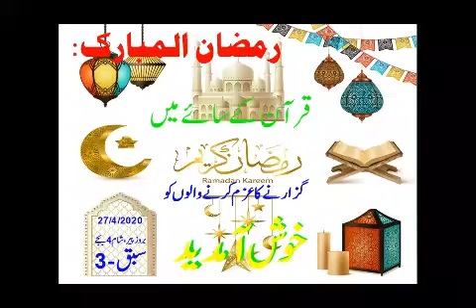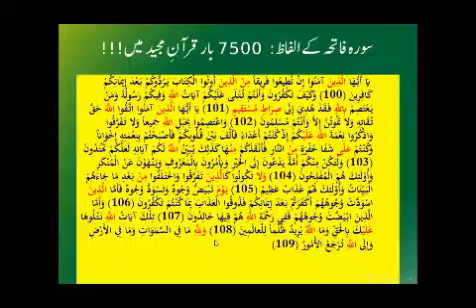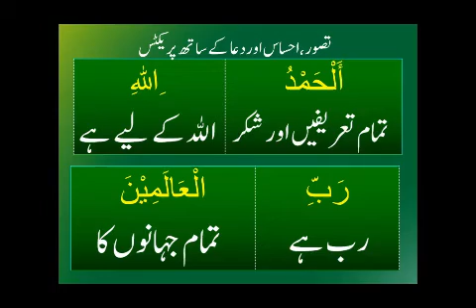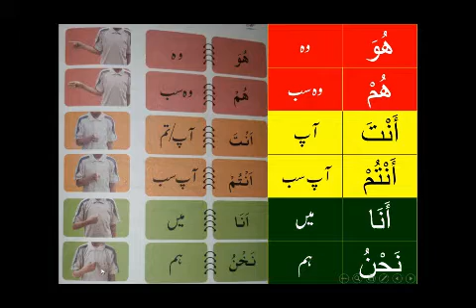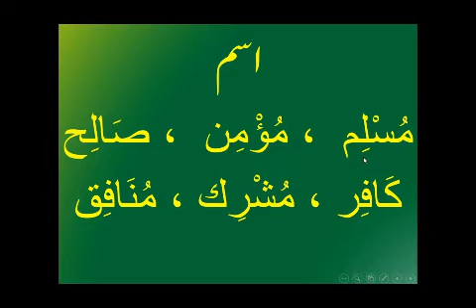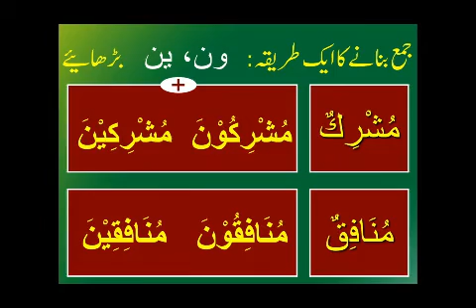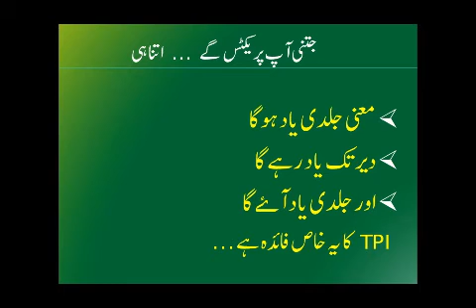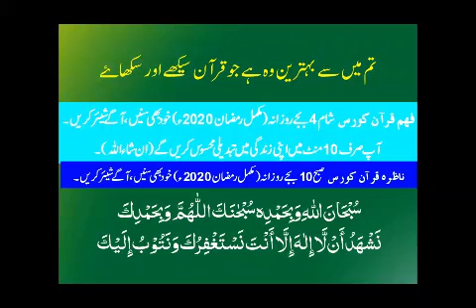Fehm-E-Quran Course I Class 03 I Talagang I Pakistan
SaffiOnline started Fehm-E-Quran classes to read the Qur'an in an easy and correct way. What is the meaning of the word? and how many words in use in the Quran We hope that after reading these 25 classes on the first of Ramadan on April 25,2020, you will understand whether we were reading the Qur'an correctly or our mother. Or keep pronouncing in Urdu accent.